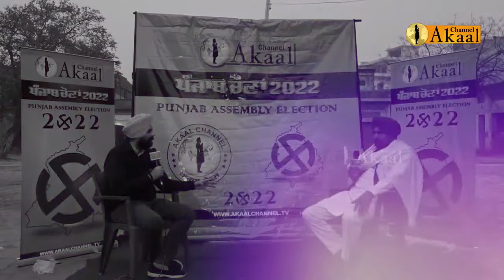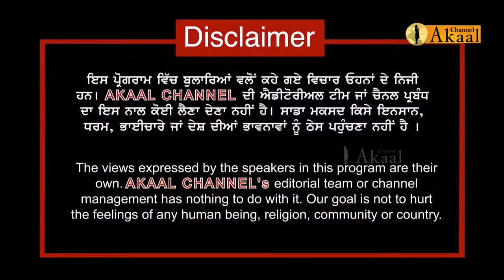ਸੰਯੁਕਤ ਸਮਾਜ ਮੋਰਚਾ ਦੇ ਉਮੀਦਵਾਰ ਨੇ ਘੇਰੇ ਵਿਰੋਧੀ ਝੂਠੇ ਵਾਅਦੇ ਨਹੀਂ ਕੰਮ ਕਰਾਂਗੇ I Mandeep Singh Sarpanch